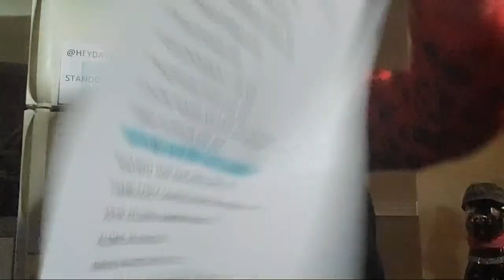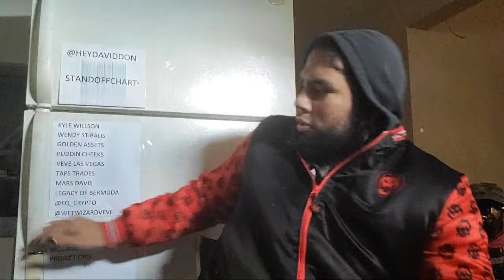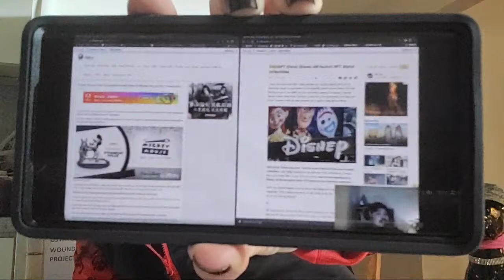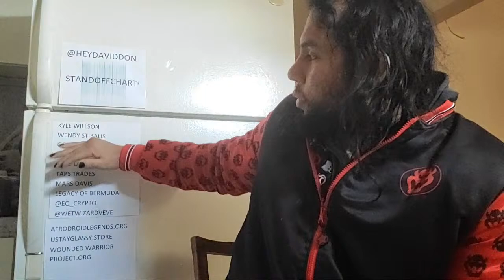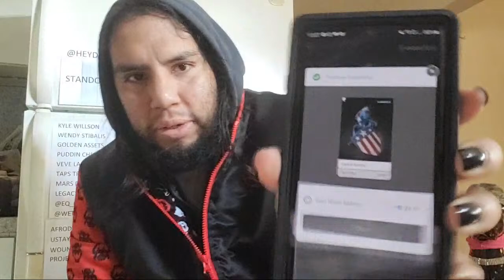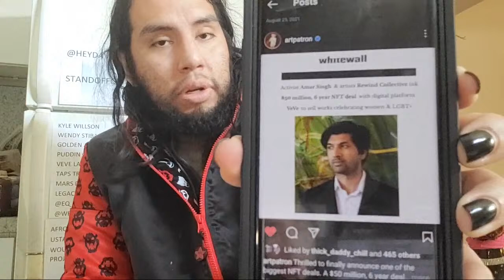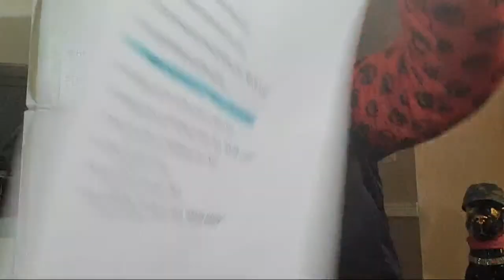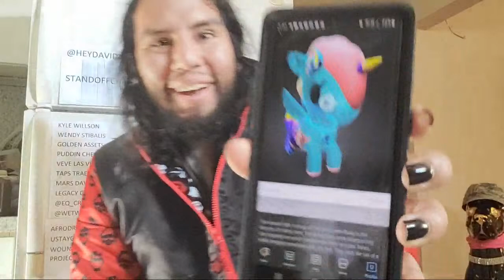OMI To The Moon! Exchanges Buying? Veve Market Analysis! AMA